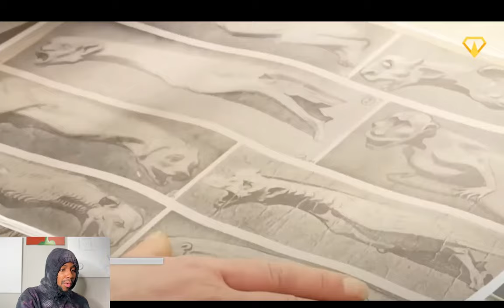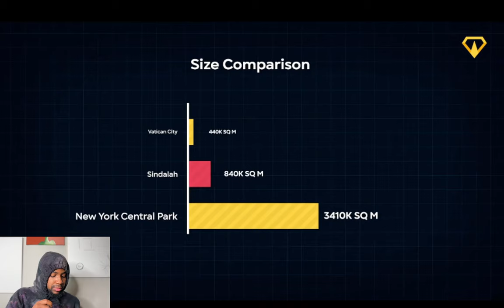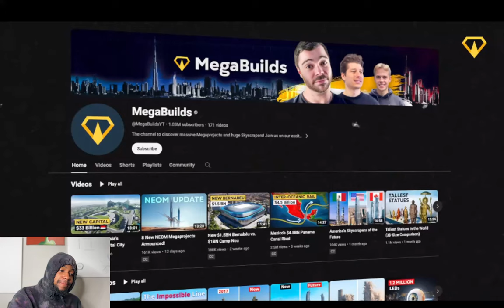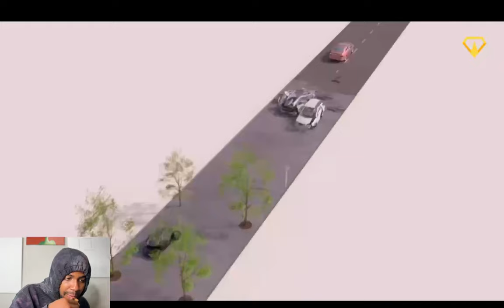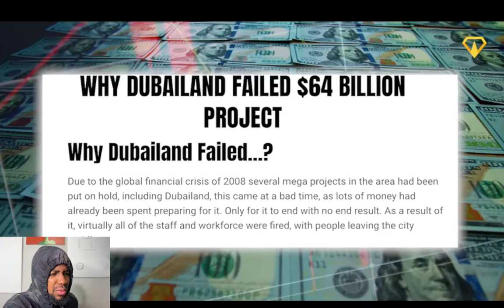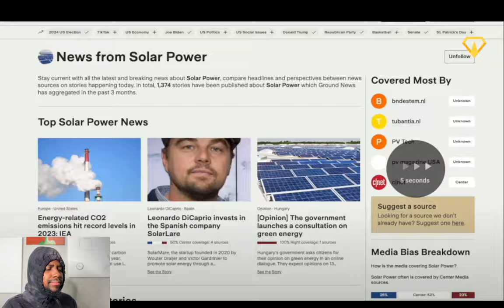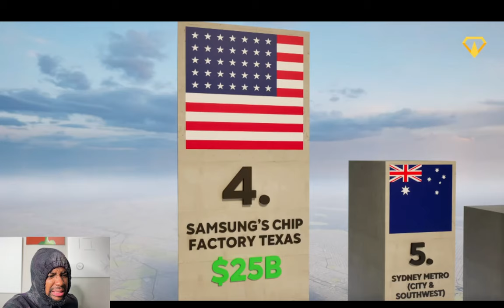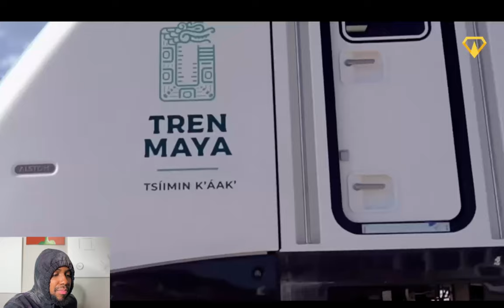Top 20 Biggest Megaprojects Completing in 2024